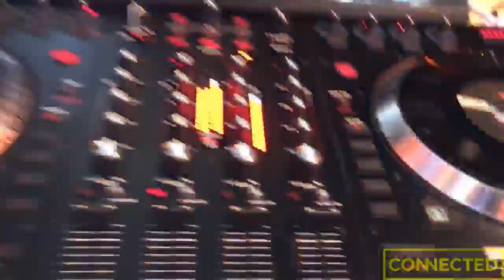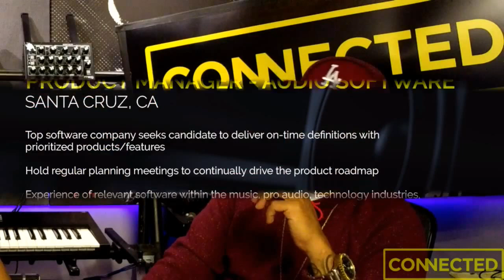IZCONNECTED 47 | Big Contest Plus Film-Music-Radio Grind Opps 291-300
Presented by Recording Connection, Film Connection, Radio Connection

LIVE from Abstract Studios in Glendale, California.

AUDIO JOBS - FILM JOBS - RADIO JOBS
Connected is Ten New Job Opportunities Every Week
BECAUSE LOOKING FOR WORK DOESN'T HAVE TO SUCK

Today's show continues our Connected Faithful contest.  The winner will receive a one hour consultation with DJ IZ and Cloie Wyatt Taylor on any topic they choose.

Each Monday at 11AM PST, Connected hooks you up LIVE with five job openings (what we call grind opps) in audio, film and broadcasting. Join hosts DJ IZ and Cloie Wyatt Taylor as this week we connect you with the following job opportunities:

Audio Editor/Radio Newsroom Operations        New York, NY
 Top New York Radio Station has a part-time opening for a  versatile  person to coordinate remotes feeds and record shows.

Audio Engineer                      Costa Mesa, CA.
 High level marketing firm seeks audio engineer to assist audio team  in a variety of ways.

Film Production Assistant                      Greenwich, CT.
 Production Assistant position to support the production coordinator  and supervisor of film being shot in Connecticut.

Product Manager for Audio Software             Scotts Valley, CA
 Top software company seeks candidate to deliver on-time definitions  with prioritized products/features.

Audio Production Engineer                   Seattle, WA.
 Audio Engineer candidate will serve as onsite support for live event  audio and setup/strike of the venue between events and support live  technical execution.

Also, DJ IZ offers career advice from the School of Hard Knocks.  Today's topic is "Why classrooms can never deliver real world knowledge and experience."

To apply for this week's Grind Opps watch the show for job details then apply

Make sure you customize your resume to reflect your skills that apply to the job position and craft a good cover letter.  For advice on resumes and cover letters

Resources URL (resumes, cover letter, etc.)

RRFC
1201 West 5th Street, Suite M130